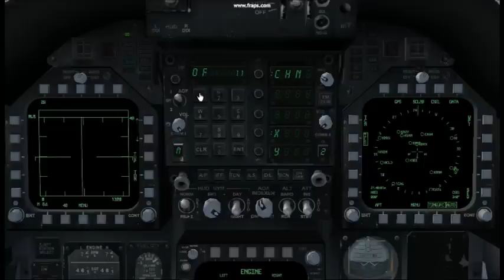F/A - 18 ILS Quick Tutorial For FSX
Steps for ILS in a F/A - 18:

1. Find the ILS code from the FSX map by clicking on the airport information (If you are to far away from an airport try looking on the internet
2. Click the ILS button in the center tab and type the ILS code and press enter Example (Miramar MCAS ILS CODE FOR 24R: 1111.5 + ENTER).
3. Select the ILS tab on the HSI.
4. Line up for the runway and land.

Tips:
If the horizontal bar is high, go high and level off until the crosshair becomes an plus sign. (Vice versa is the horizontal bar is low).
If the vertical bar is too far left, go left and turn back to see the crosshair become a plus sign. (Vice versa if the vertical bar is right).